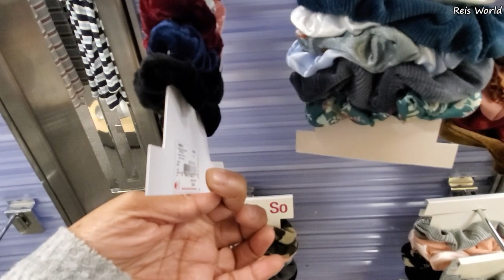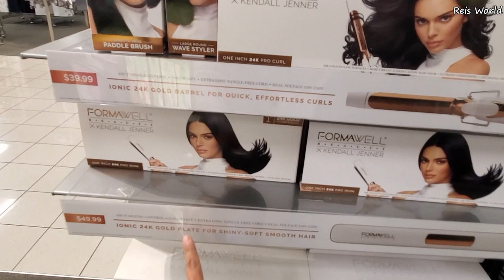Kohl's JUNIOR FASHION * COME WITH ME 2020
Cute pretty summer spring dresses at Kohls, Shop with me through the junior department. There is sales clearance sweaters and more. Cute shoes, vans, nike, sandals and more, Thanks for joining me Have a great day or night  Please stay safe and BUCKLE UP!

shopping at kohls, store walkthrough